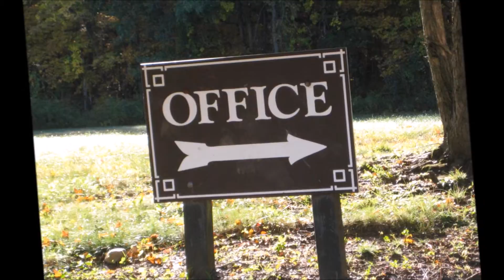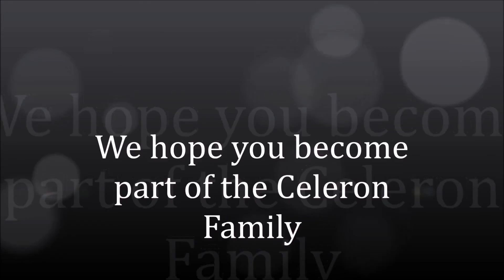Housing Fair Celeron